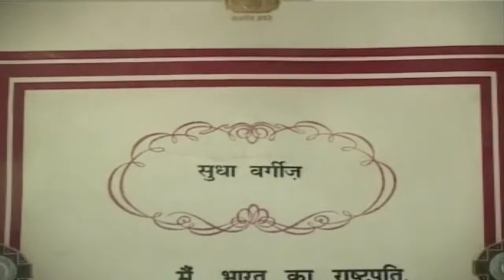सुधा वर्गीज़- साईकिल वाली दीदी | Sudha Varghese Cycle Wali Didi | SudhaVarghese Liveindianews24.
सुधा वर्गीज़- साईकिल वाली दीदी | Liveindianews24.

Welcome to Liveindianews24 channel, your #1 destination for the best videos from the world of entertainment. Liveindianews24 is the leading provider of Hindi / Bollywood entertainment in india.
Get the latest happenings from Bollywood, News from your favorite Celebrities, Photo shoots, Exclusive news updates, Upcoming Movie Trailers, Latest Music Videos and a lot more - Liveindianews24.